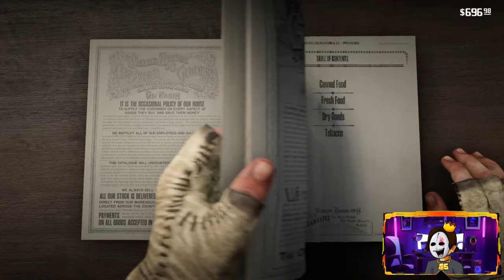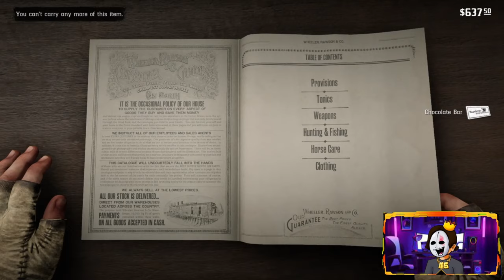Surviving the Dark Cave: Confronting the Cougar in Red Dead Redemption Ep 22!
CODE: MIDUS

Kingdom Discord